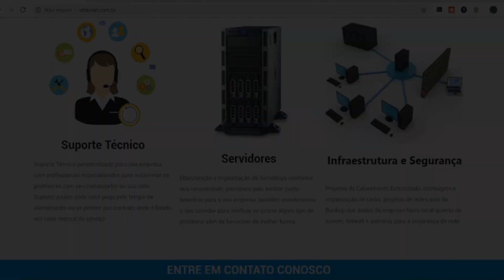A BEM DESEJADA HONDA NX4 FALCON | (ENGLISH SUBTITLES)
Compre na nossa loja virtual

Essa linda Honda NX 400 Falcon é do nosso amigo Diego de Assis SP, ele nos enviou o vídeo e desde já dou os parabens pelo estado dela, está incrível.

Caso queira que sua moto apareça no canal é só me chamar no direct ou no whatsapp que está na descrição.

O Diego também tem um canal Diego 9009 que também deixarei na descrição.

A Honda NX 400 Falcon nasceu em 1999 para substituir a NX 350 Sahara, saiu de linha em 2008, depois de quase 120 000 unidades produzidas sendo substituída pela XRE 300.

Depois voltou com a versão com injeção eletronica, mas nesse vídeo vou falar só da carburada.

Seu motor é um monocilindrico de 397cc com 30,6 cv e 3,09 kg de torque.

Possui também um cambio de 5 marchas, tanque de 15 litros e peso a seco de 151 kg.

Continua sendo muito desejada e possui um ótimo valor de mercado, realmente uma grande moto, super confortavel.